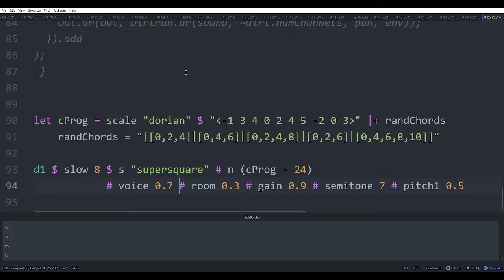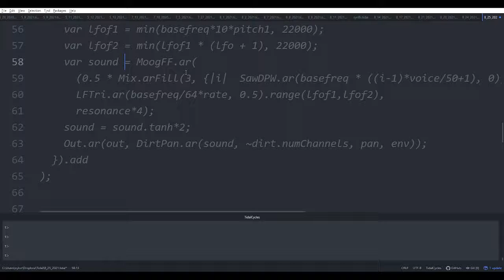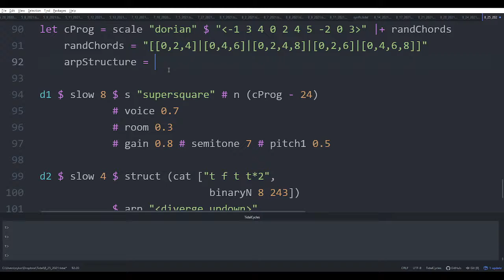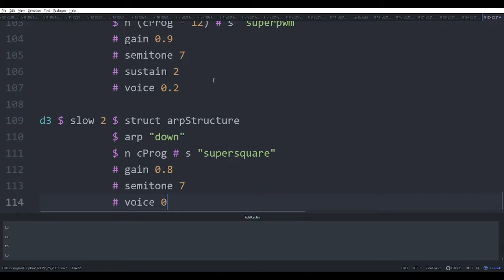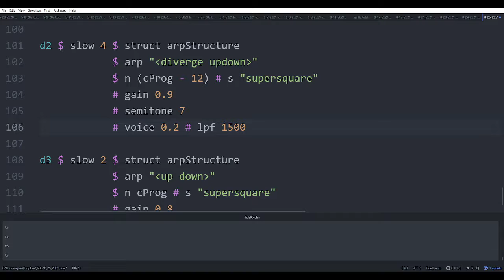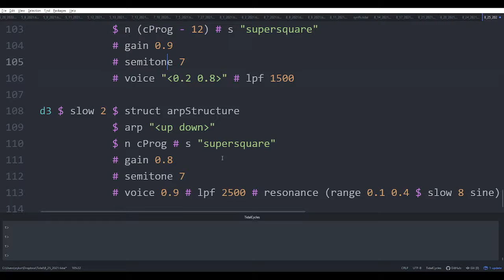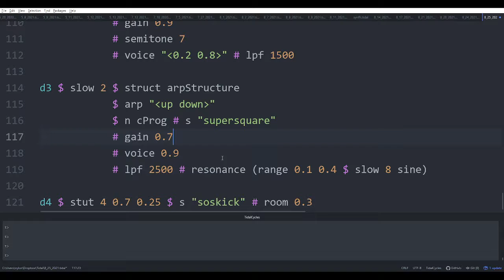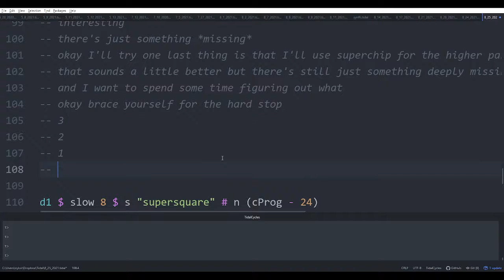TidalCycles (8/25/2021): Droning experiments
Trying something based on the synth deep dive videos, with mixed results. Something about this never hung together and I don't quite get why. Intriguing!